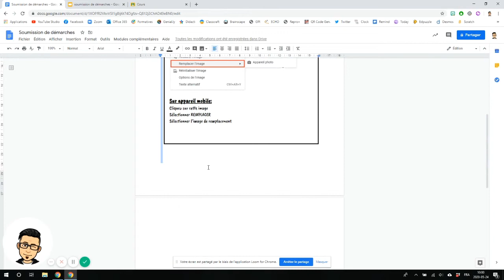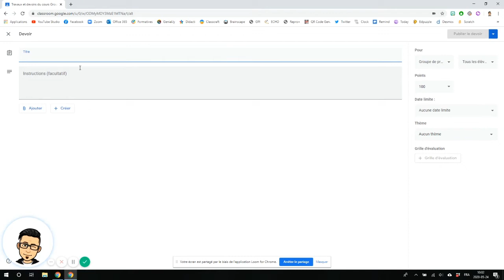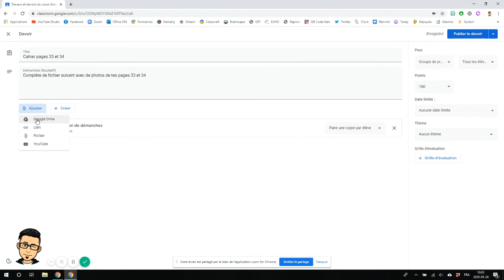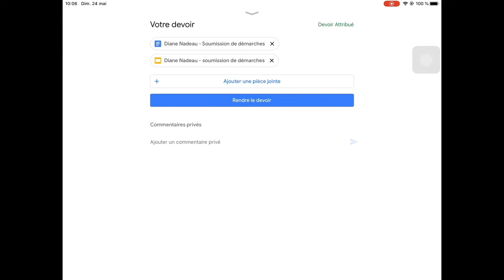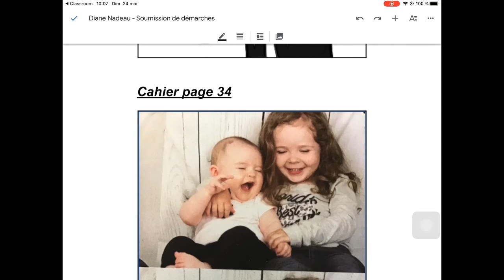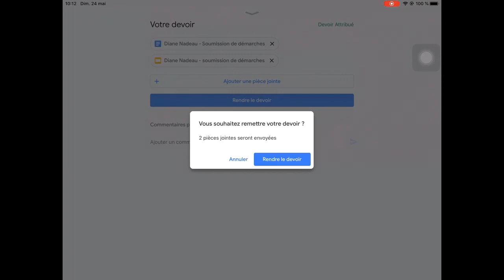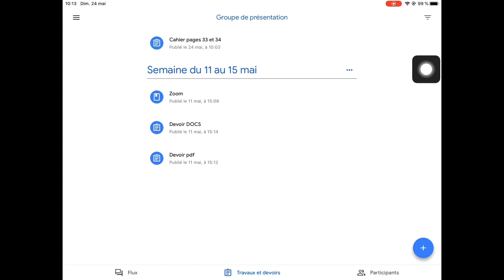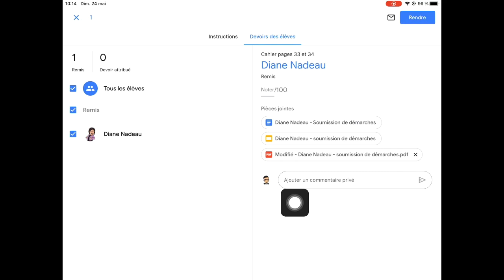1 APP par jour - jour 43 - Organisation: soumettre des devoirs photo sur Classroom ( clé en main )